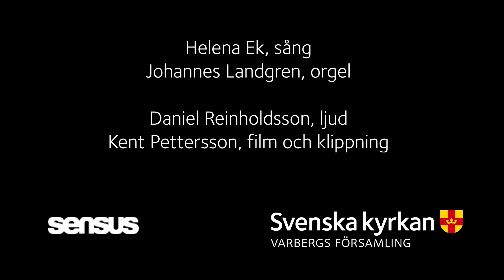Hear my Prayer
Text från Jesaja 55

Helena Ek, sång
Johannes Landgren, orgel

Daniel Reinholdsson, ljud
Kent Pettersson, film och redigering